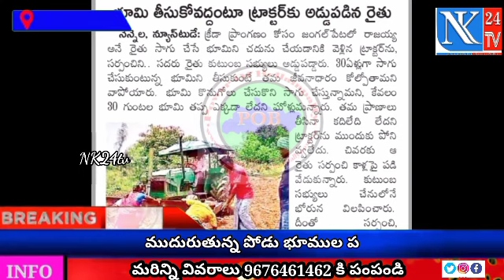||మాభూమి తీసుకుంటే పురుగుల మందు తాగి ఆత్మహత్య చేసుకుంటాం||@karji@raithu_rajaiahfamily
కర్జి జంగాల పేట రైతు రాజయ్య ఆవేదన# మళ్లీ తెర మీదకి జక్కుల రాజయ్య రైతు సమస్య#nk24tv